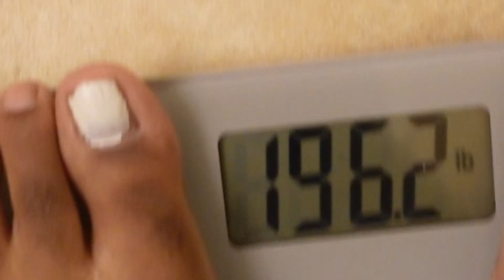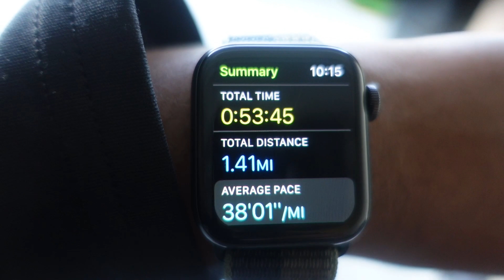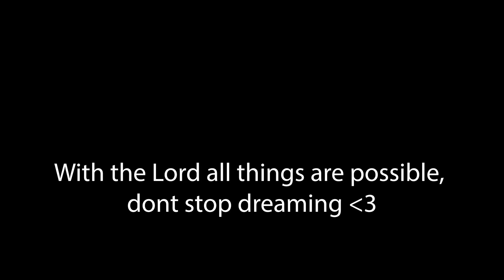75 Hard Challenge Day 2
Day 2 Completed ! If you’ve never heard of the 75 Hard Challenge it is one of the toughest fitness challenges around! For 75 days you have to abide by the following rules:

1. Drink a gallon of water a day
2. Complete 2-45 minute workouts daily (one of which has to be outside)
3. Follow a diet (no cheat meals, no alcohol)
4. Read 10 pages of a non-fiction book daily
5. Take a daily progress photo

will be posting soon, give us a follow :)

Heavenly and Almighty God, I come before you humbled and sorrowful, aware of my sin, and ready to repent. Lord, forgive me for I have sinned before you. Wash away my sin, purify me, and help me to turn from this sin. Lead me to walk in your way instead, leaving behind my old life and starting a new life in you. Lord, you who are loving and just, show compassion upon me, shower me with your mercy. All this I pray through your Son Jesus Christ, who came to save us from our sin. Amen.